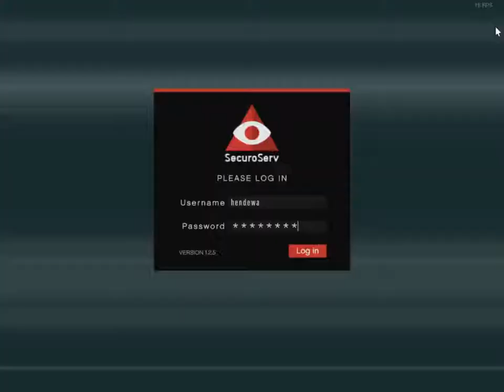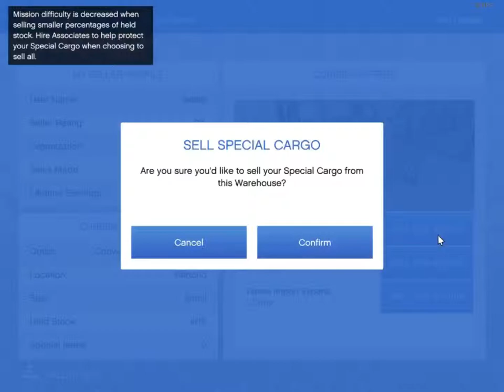Berkerja Di CEO Lebih Menguntungkan Ketimbang Misi Lain GTAV Online Indonesia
Description :
kerja di CEO, lebih menguntungkan sehari bisa dapat 1 juta kalian bisa lihat ke sini.

Jadwal Upload Video Setiap Hari :
1 Hari Video MTASA Roleplay
1 Hari Video GTA V Online Mission
1 Hari Video GTA V Freemode
1 Hari Video Roblox